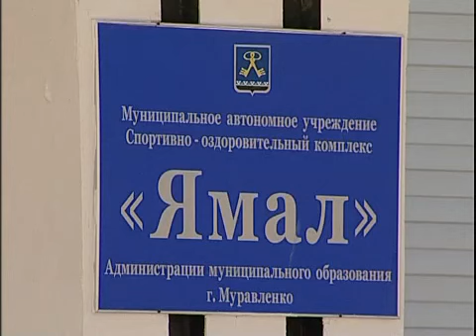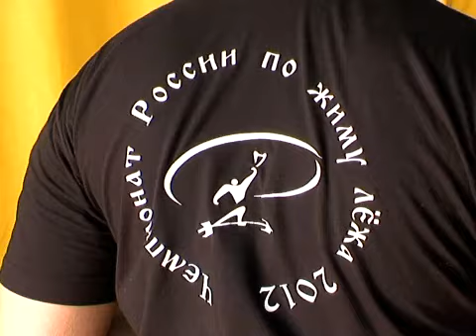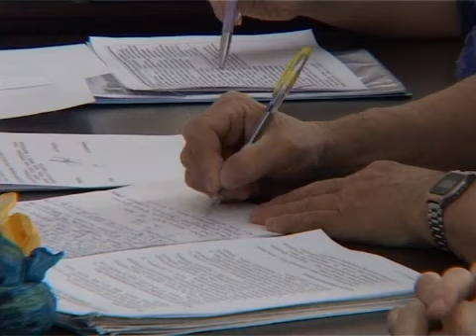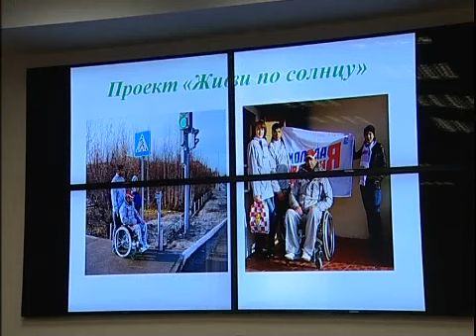Новости Муравленко, 8 апреля 2013 г.